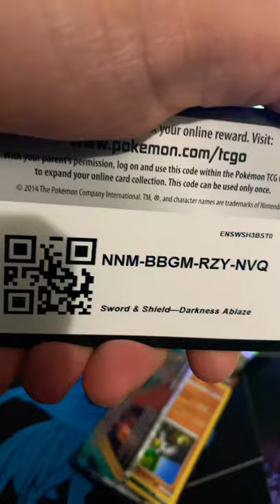Pokémon Darknesses Ablaze #1